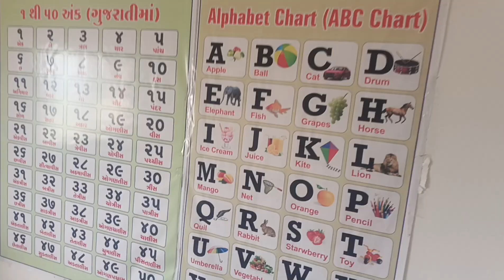સાંપ્રત મનબુદ્ધિ આશ્રમ જૂનાગઢ /મનબુદ્ધિ આશ્રમ /જૂનાગઢ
Junagadh
Manbudhi asharm
Sanprat manbudhi asharm
સાંપ્રત આશ્રમ
સાંપ્રત મનબુદ્ધિ આશ્રમ
Manbudhi asharm junagadh
Virel
Reels
Travel
Travelvideo
Vlog
Vlogs
Viral video
Amazing
Amazing video
Asharm
hiteshkatrodiya૧૩manbudhiasharmjunagadh
hiteshkatrodiya૧૩sanpratmanbudhiasharm
hiteshkatrodiya૧૩junagadh